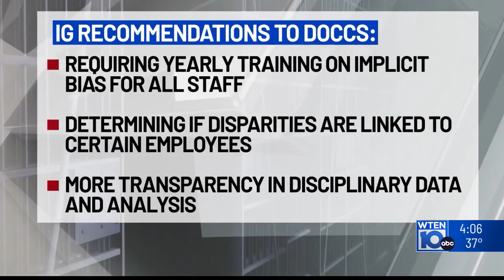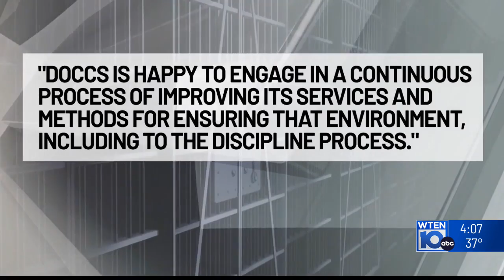NY IG report shows racial disparities in discipline in prisons